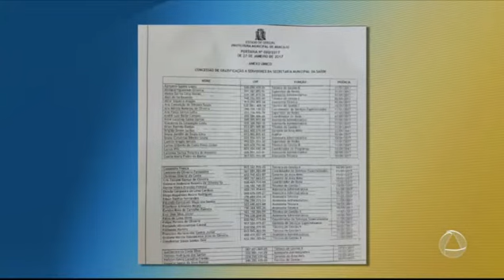Médicos da rede municipal continuam em greve - JORNAL DO ESTADO